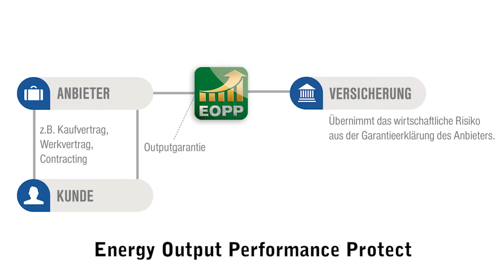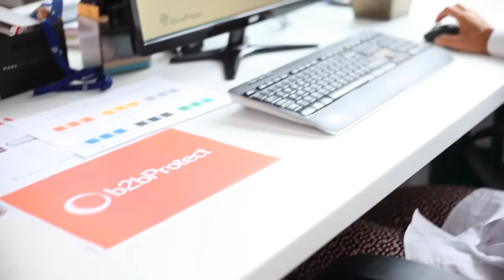KlimaProtect - Eine Marke der b2b Protect GmbH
Teilnehmer "Innovationspreis 2016 des Landkreises Göttingen"
Innovation: Energy Output Performance Protect - Ein Versicherungsprojekt zum Gelingen der Energiewende